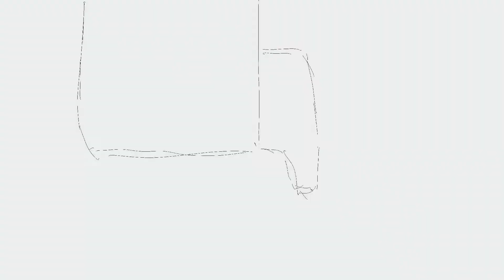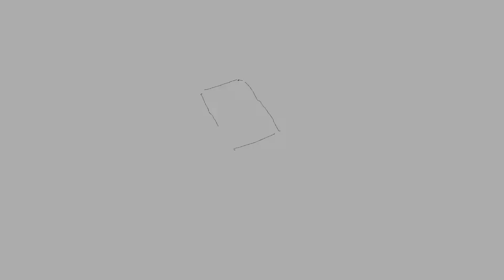日本特種ボディー「EAGLE」がカッコいいので描いてみました！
日本特種ボディーは埼玉県に本社を構えるキャンピングカーの製造販売をされている注目のビルダー。
そんな彼らが力を入れているキャンピングカーが「EAGLE」です。
「EAGLE」の魅力は、一般的なキャンピングカーという枠を超えて、緊急事態が起こった時にも活躍できる支援ベースとしても使えるように設計されていること。
一見すると、武骨な外観ですが、走破性を高めるための工夫も多く、それだけ幅広い利用に耐えられる設計がポイントになる一台でしょう。
そんな訳で、「EAGLE」のカッコいいイメージムービーからいくつか抜粋して勝手に描かせてもらいました。